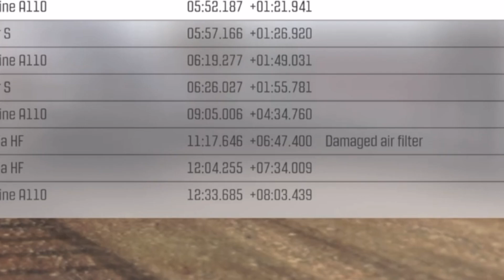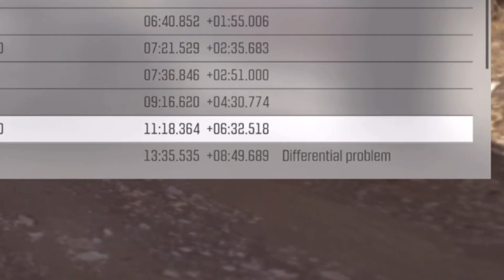DIRT RALLY: The Best Dirt Driver in the West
my twich come stop by i may be streaming

soo levi was sick soo i edited the video soo i hope you all like it i did my best not too bad if i say soo myself thank you all for watching and have a good day